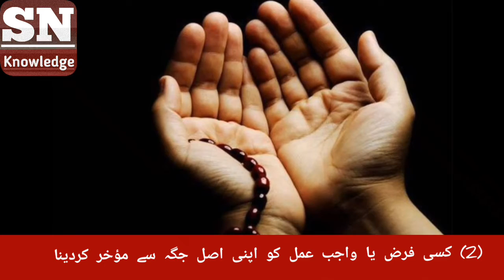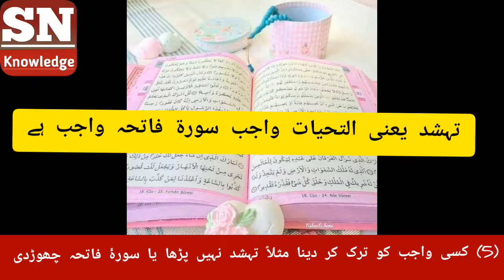Sajda Sahw | Kab Wajib | Hota Hy?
SN Knowledge Sanaullah nohri